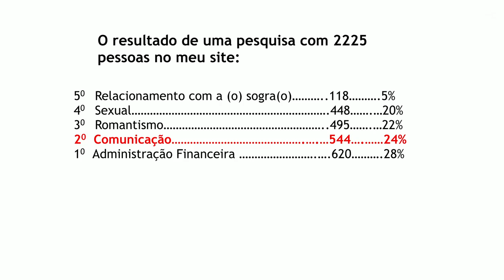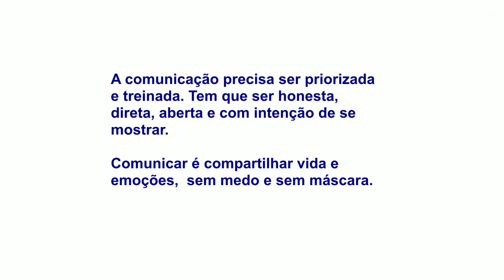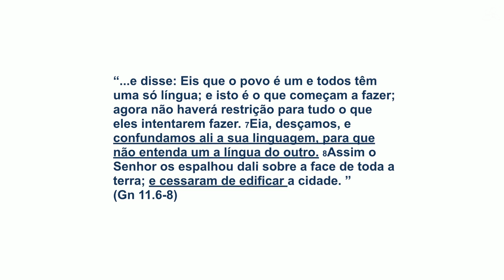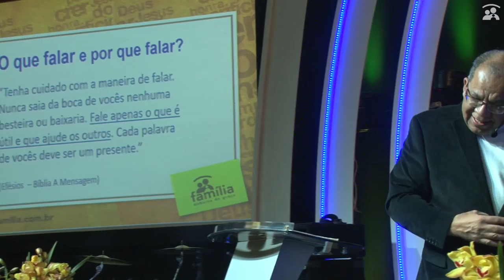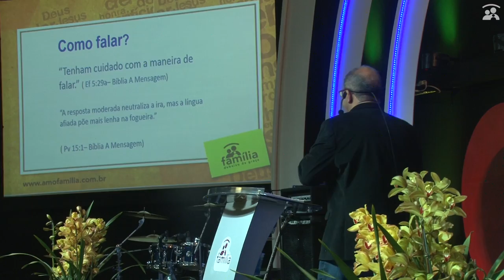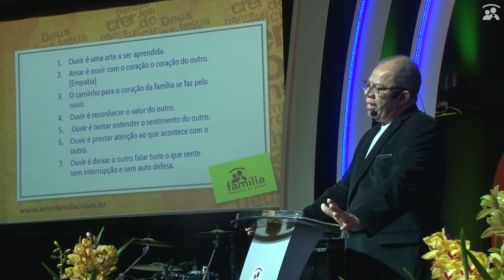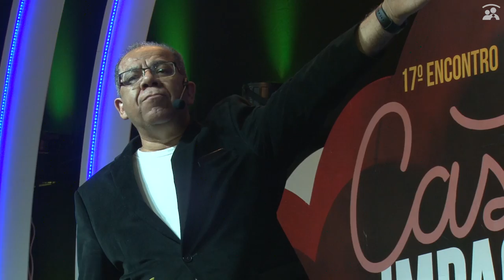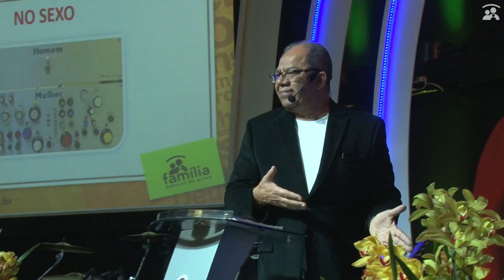Comunicação e Inteligência Emocional - Josué Gonçalves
Uma das maiores dificuldades dos casais atualmente é dialogar, se comunicar de forma clara e inteligente, nessa ministração o Pastor Josué Gonçalves trás 8 verdades sobre comunicação e inteligência emocional! Você vai ouvir uma mensagem de casamento, mensagem para casais, pregação para casamento difícil, palestra sobre casamento, palestra para casais, conselho para casamento, conselho para casal, ministração para casais que vai mudar a sua vida para sempre...